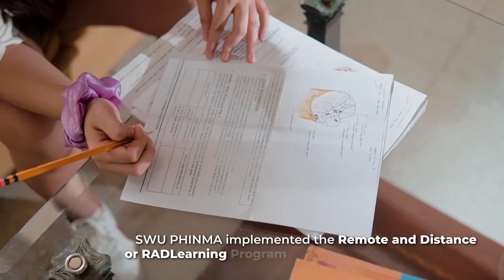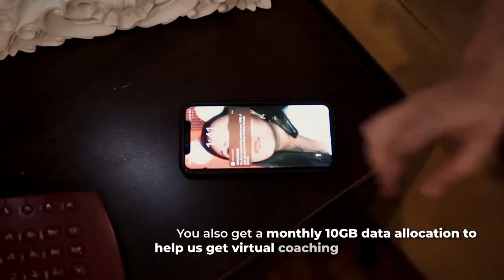SWU PHINMA RADLearning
Learning during the pandemic is indeed unique. But SWU PHINMA found the answer. RADLearning is the element that kept our college students on the road to their best future. It is flexible and adaptable, helping our students learn more, at their own pace, in their own time, and in their own way.